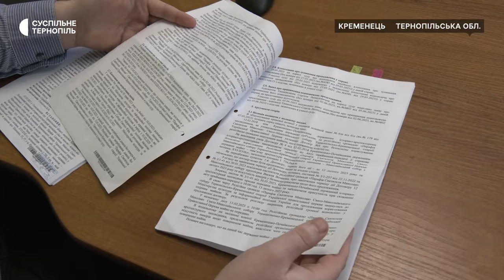Миколаївський собор у Кременці: стан святині та зниклі речі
Свято-Миколаївський собор у Кременці буде туристичною локацією. Про це розповів керівник Кременецько-Почаївського заповідника Василь Ільчишин. У листопаді 2023 року з пам’ятки архітектури виселили громаду Української православної церкви московського патріархату. За його словами, додати її до туристичного маршруту планують у 2024 році, коли відреставрують собор. Після попередніх користувачів із собору зникли ікони 19 століття та церковна атрибутика, каже Василь Ільчишин. Як планують повертати ці речі та в якому стані зараз святиня – він розповів в інтерв’ю Суспільному.